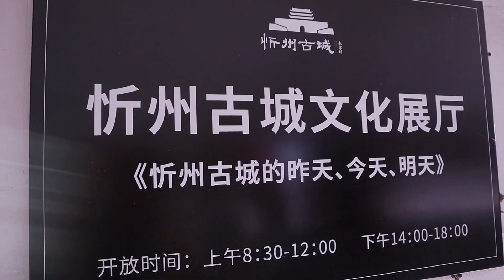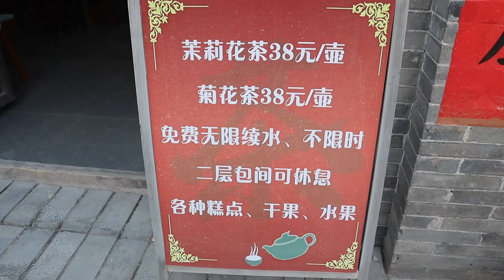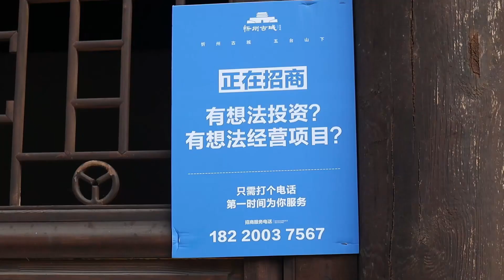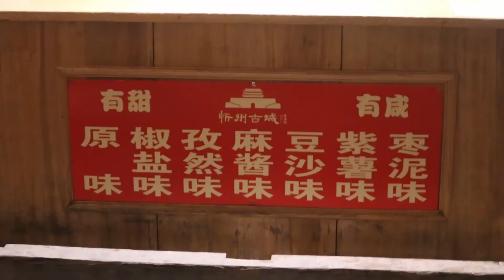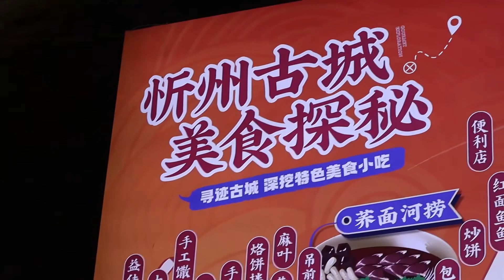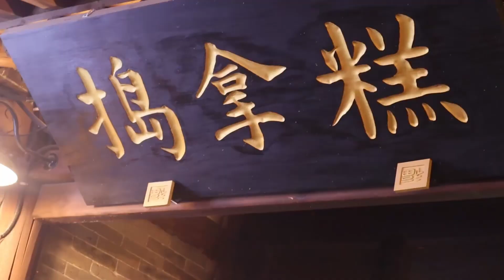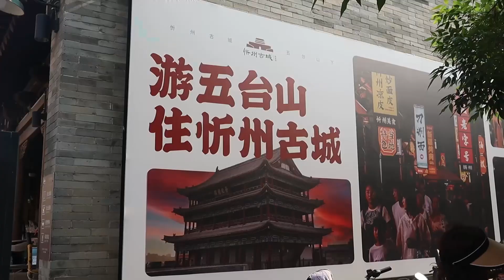忻州古城：美食休闲好去处